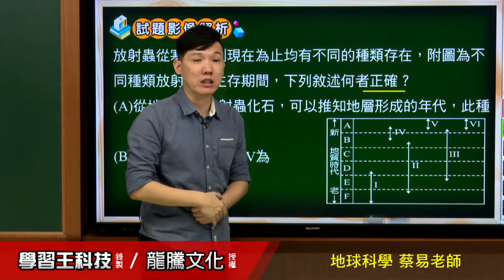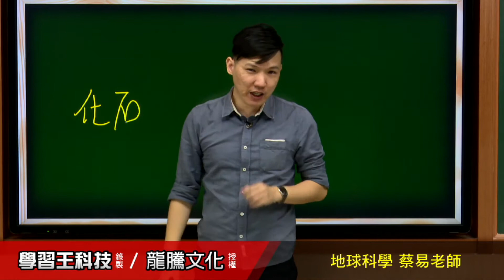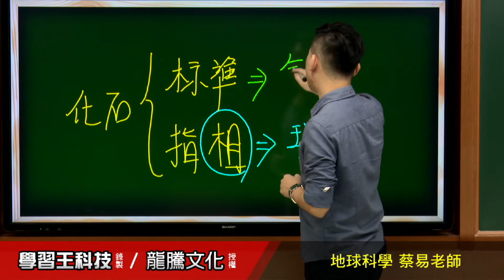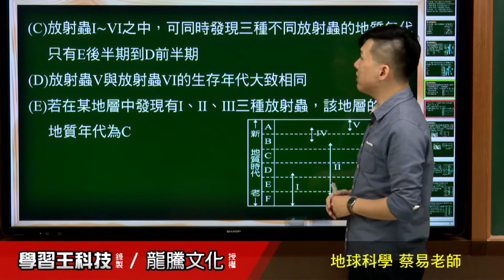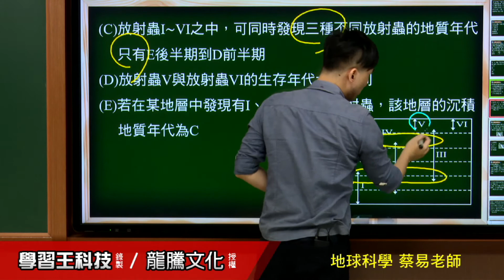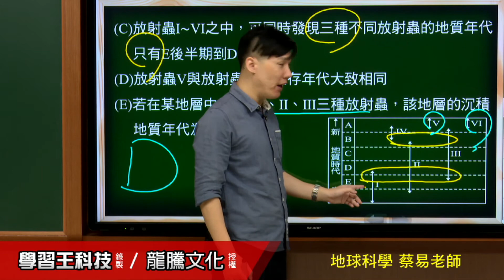【月考王解題影音】《普高地球科學》 單元1地球的歷史 單選題21